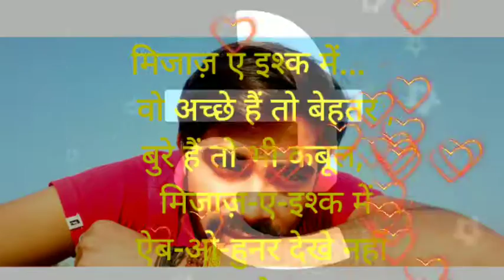23,16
ज़िंदगी में अगर तुम अकेले हो तो प्यार करना सिख़लो,
और प्यार कर लिया हैं तो इज़हार करने भी सिख़लो.
अगर इज़हार करना नही सीखा तो,
ज़िंदगी भर प्यार के यादों में रोना सिख़लो…💔😭😭💔